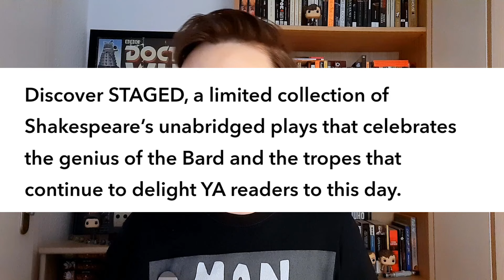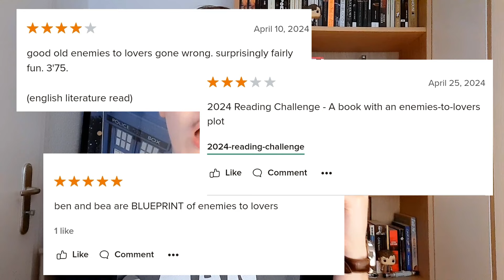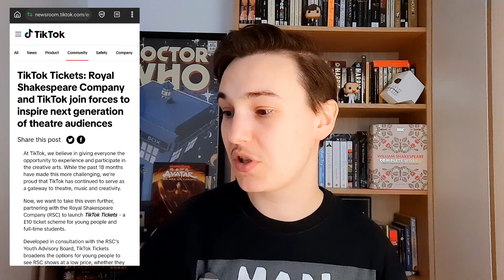The TikTok-ification of Shakespeare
A publisher found a new way to advertise Shakespeare and I had some thoughts about that...

What do you think about modernising Shakespeare?

00:00 Intro
02:30 Why am I talking about this?
06:48 Tropification of Literature
13:32 Contemporary tropes don't apply to Shakespeare
20:32 Let Shakespeare be old
26:53 Historical context
31:25 It's great that people read Shakespeare
40:45 Outro